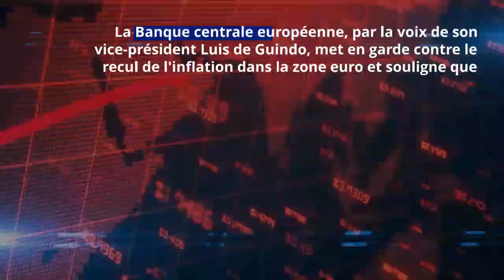Dettes des pays de la Zone euro : l’avertissement de la BCE !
Pour la BCE, le recul de l'inflation dans la zone euro ne doit pas être « tenu pour acquis ». Le vice-président de la Banque centrale européenne, Luis de Guindo, vient de le rappeler aux États membres, en les mettant directement en garde contre la viabilité de leur dette souveraine en cette période de taux directeurs élevés.